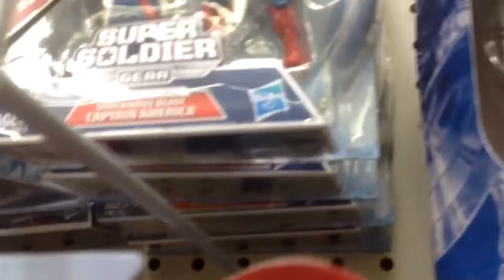2014 Walmart Toy Hunt 3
Thai Language
มีคนได้ของ